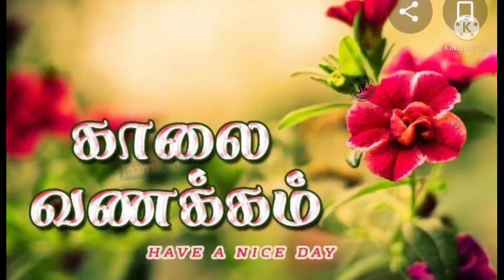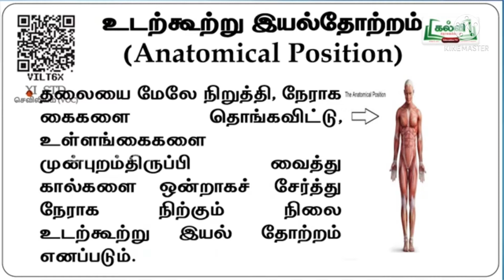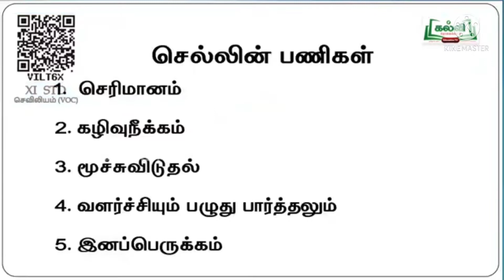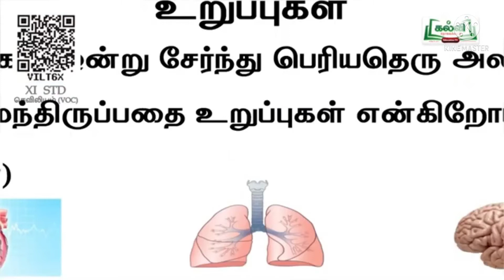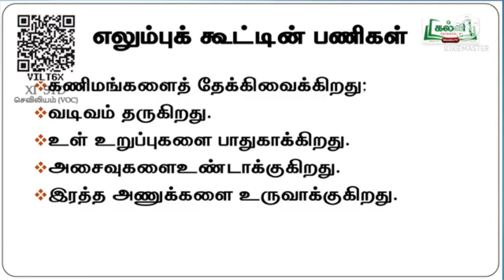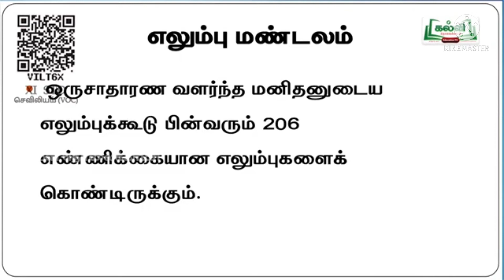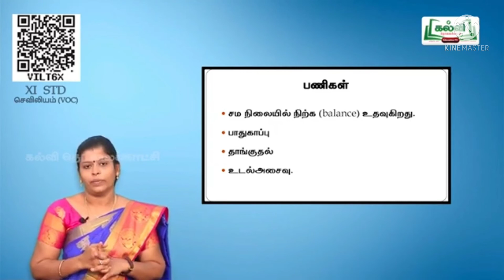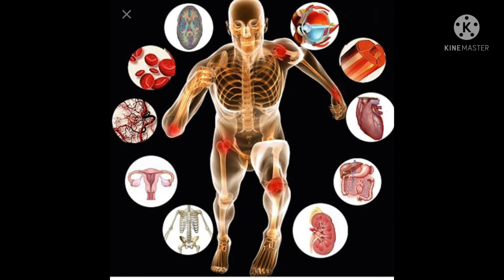11 th செவிலியம் பாடம் 2 கூறும் உடல் இயலும்